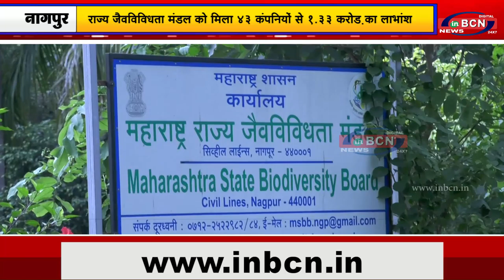जैविक संसाधन बिक्री करने वाले की खोज...INBCN News